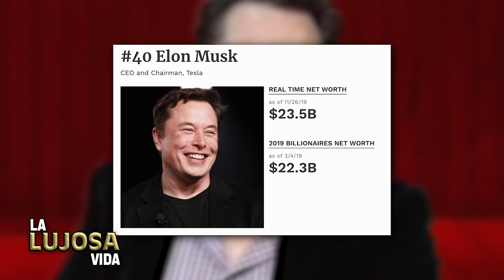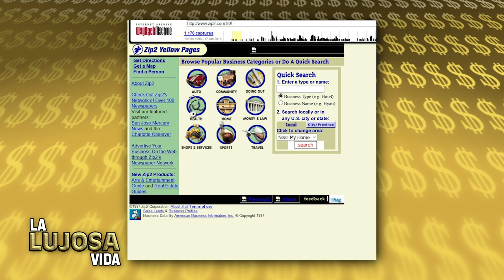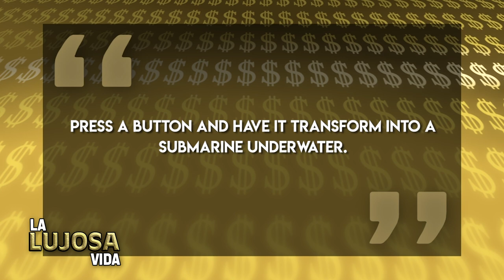Elon Musk | La Lujosa Vida | Fortuna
Elon Musk es uno de los hombres más ricos del planeta, y en este video les voy a contar como ha hecho su fortuna y en que gasta todo su dinero porque esta es la lujosa vida de Elon Musk.